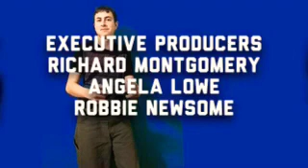The Matt Griffith Show: Matt’s 19th Birthday Spectacular